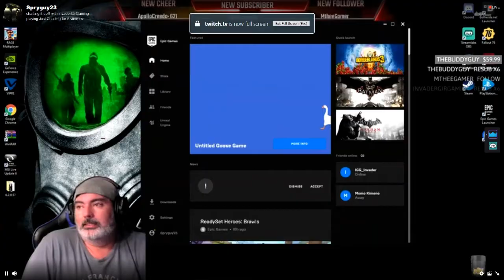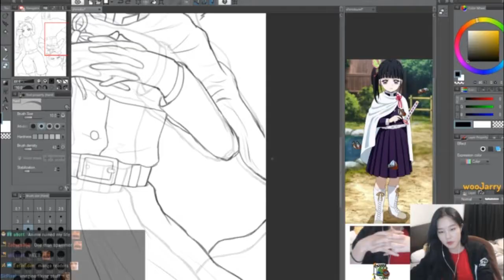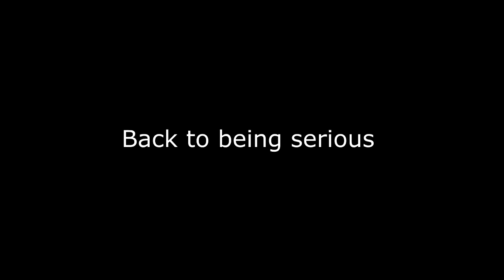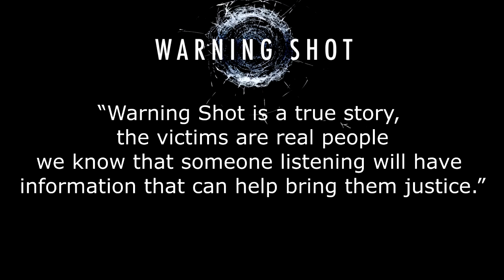Video Essay - Podcasts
References and Song lists below

SONGS:

Por Causa Do Amor - APM Music

In Motion - Trent Reznor and Atticus Ross

Cosmic Dust - APM Music

Inside The Lab - APM Music